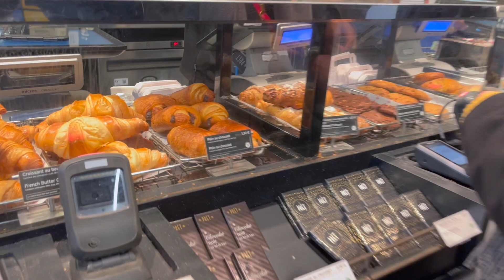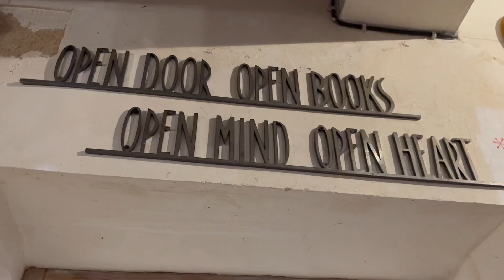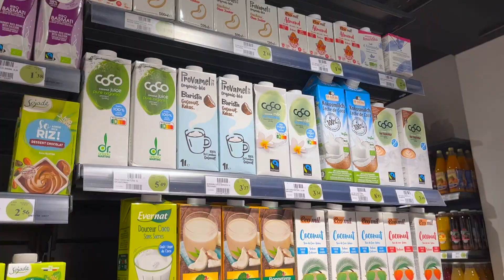как я переехала в париж одна в 20 лет. моя новая реальность.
Как моя жизнь изменилась на 180 градусов с переездом в Париж.

00:00 Вступление
00:42 Благодарность
02:33 Самое красивое исполнение, что я когда-либо слышала
02:54 Лувр
06:03 Книжный магазин "Shakespeare and company"
08:15 Правила дорожного движения и приложение maps.me
08:49 Январские галеты
10:26 Бесплатный ужин с друзьями
11:34 Рассуждаю про страхи и выход из зоны комфорта